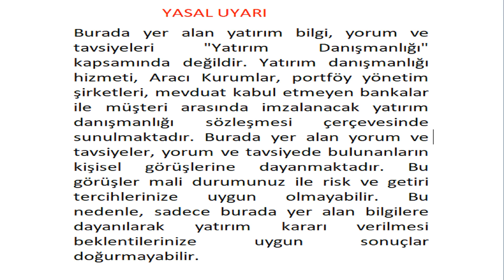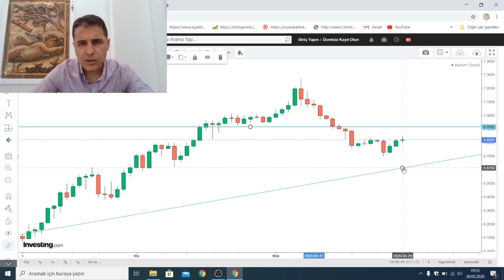ABD YAŞANANLAR BORSA İSTANBUL'U ETKİLER Mİ?